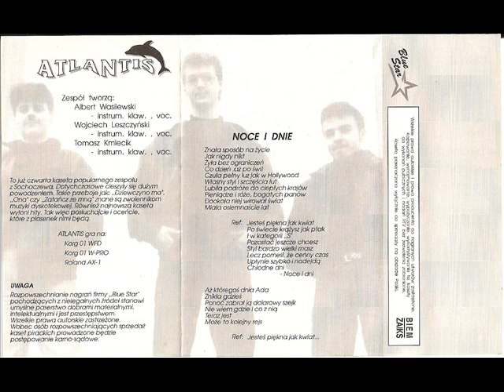Atlantis - Noce i dnie [Noce i Dnie (Blue Star) (BS 102)] (Disco-Polo)